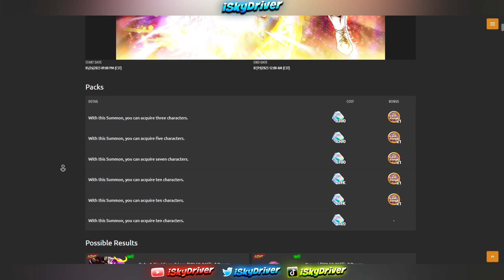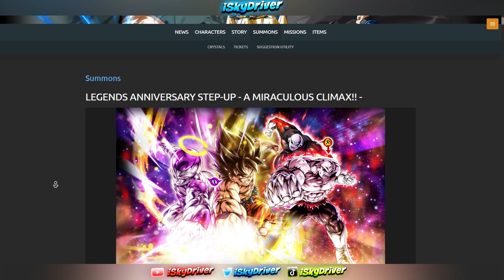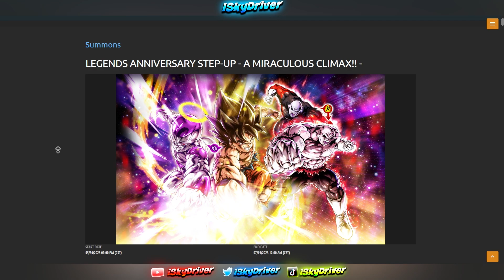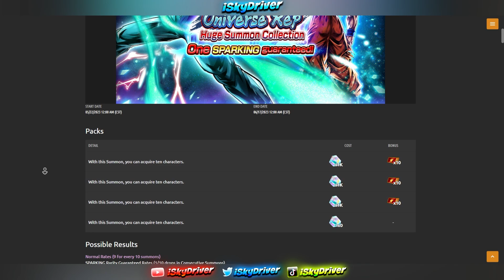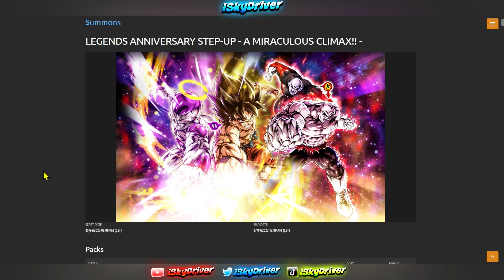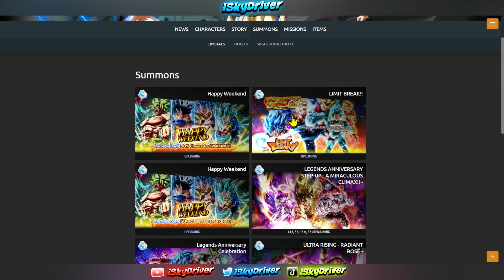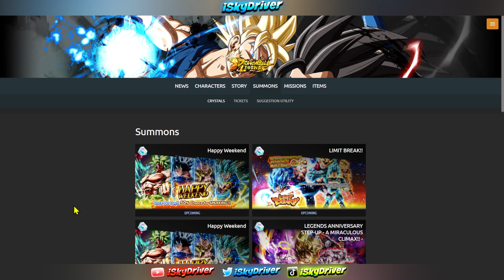En que debería gastar mis Cristales??? Personajes ULTRA o Personajes LEGENDS LIMITED? | DB Legends